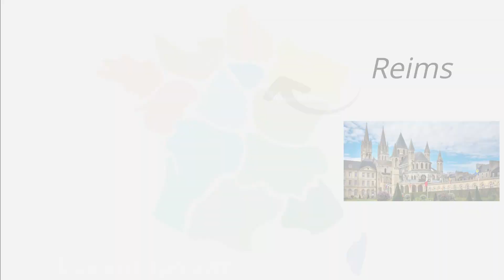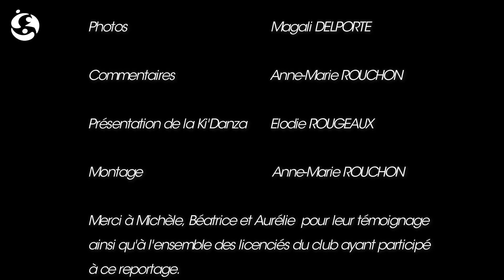Challenge Sports pour Tous 2020 - Association Elo Forme et Détente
Le Trophée Sports pour Tous est l’occasion pour les Clubs de mettre en avant leurs actions, de valoriser leurs bénévoles, animateurs et licenciés et de donner une visibilité à leur structure.

Dans cette vidéo, nous retrouvons l'Association Elo Forme et Détente.